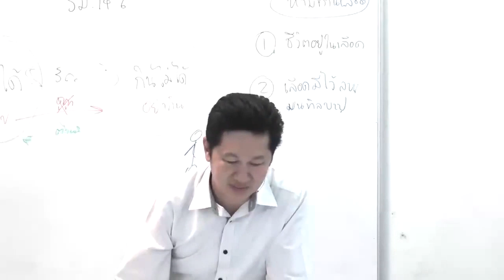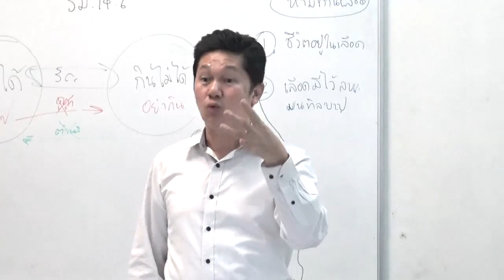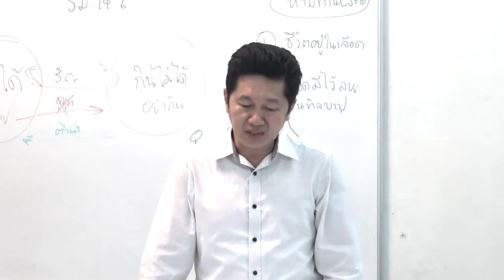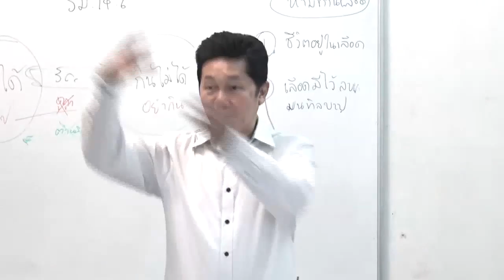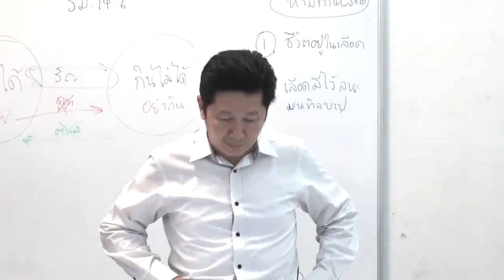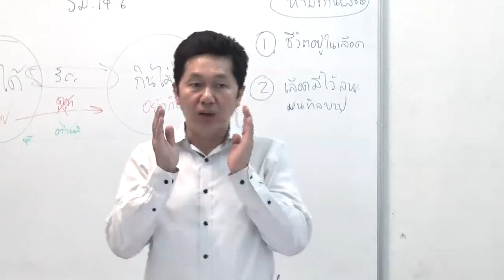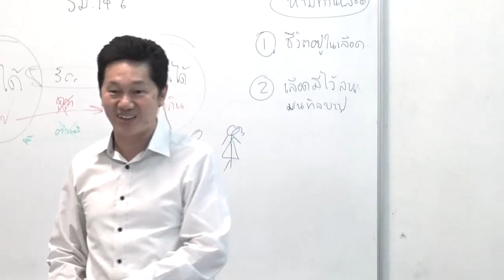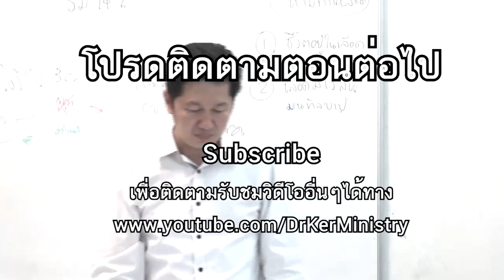เลวีนิติ ตอนที่ 24 : "โทษถึงตาย" โดย ศจ.ดร.สุรศักดิ์ DrKerMinistry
"การกระทำบางอย่างจะนำพิษร้ายมาถึงตัว รีบรู้ไว้เพื่อจะหลีกไกลจากวิถีของมัน"

วาร์ปเวลา:
【บทที่ 19】
เลวีนิติ 19 :12 [0:01]
เลวีนิติ 19 :13 [0:23]
เลวีนิติ 19 :19 [0:37]
เลวีนิติ 19 :23-24 [1:21]
เลวีนิติ 19 :27 [2:26]
เลวีนิติ 19 :28 [3:45]
เลวีนิติ 19 :29 [4:15]
เลวีนิติ 19 :32 [4:39]

เลวีนิติ 20 [4:57]
เลวีนิติ 20 :2 [5:11]
เลวีนิติ 20 :4-5 [5:52]
เลวีนิติ 20 :9 [7:09]
เลวีนิติ 20 :10-12 [8:51]
เลวีนิติ 20 :13 [10:14]
เลวีนิติ 20 :17-18 [10:54]
เลวีนิติ 20 :19-21 [11:08]
เลวีนิติ 20 :27 [11:35]

เลวีนิติ 21 [12:13]
เลวีนิติ 21 :1 [12:25]
เลวีนิติ 21 :7 [12:31]
เลวีนิติ 21 :10 [14:07]
เลวีนิติ 21 :16-24 [15:01]

เลวีนิติ 22 :1-16 [16:08]
เลวีนิติ 22 :1-9 [16:18]
เลวีนิติ 22 :2 [16:47]
เลวีนิติ 22 :12-13 [20:19]
เลวีนิติ 22 :18 [21:07]
『ขอบคุณ คุณพิมพ์อร วงศ์สุวรรณ ที่ช่วยบันทีกวาร์ปเวลาให้』

พระธรรมเลวีนิติ โดย ศจ.ดร.สุรศักดิ์ ศิษย์ธนานันท์
ตอนที่ 24 : โทษถึงตาย (21 นาที) วันพุธที่ 15 พฤศจิกายน 2016 พระคริสตธรรมไทยเชียงใหม่